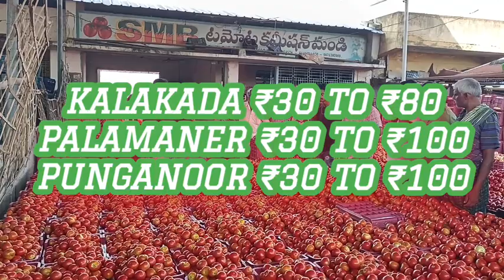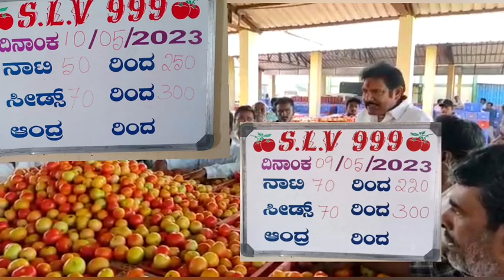10/05/23 ofter auctoin tamotoprice kolar &kalakada!!punganoor tamoto market